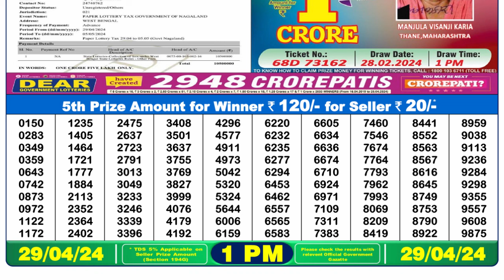🔴 Lottery Sambad Live 01:00pm 29/04/24 Morning Nagaland State Dear Lottery Result Pdf Download